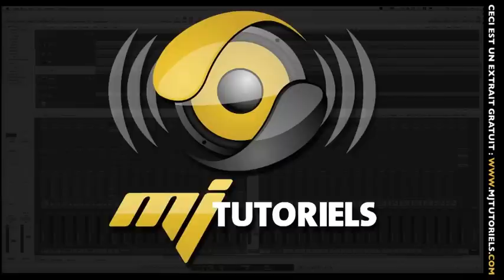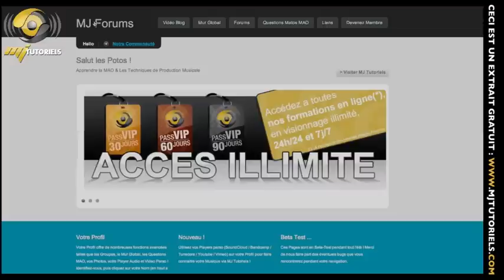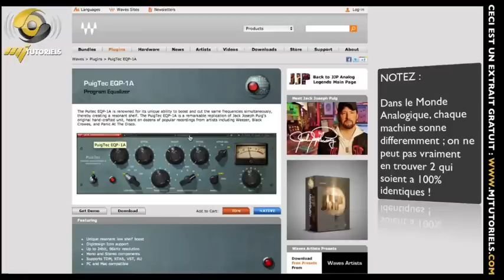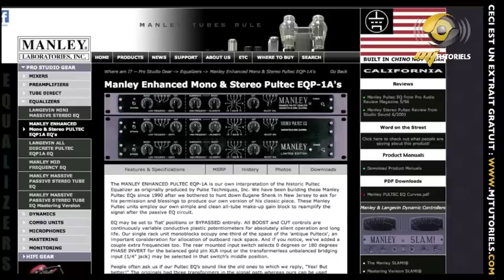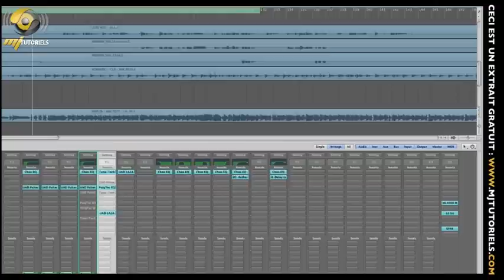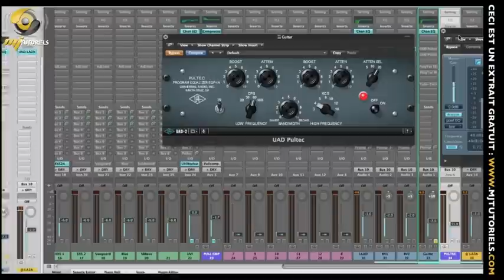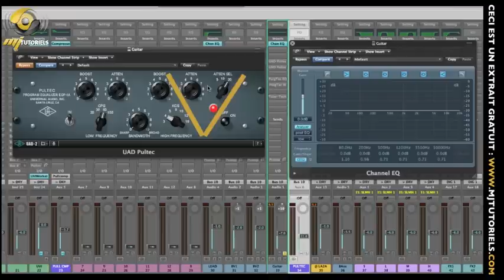EQUALISEURS PASSIF ♫ TYPE PULTEC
FORMATION MAO - Techniques du Son, Equalisation Passive

Bienvenue dans ce 3eme volet de notre série de Tutoriels sur les Equaliseurs & les Techniques d’Equalisation.

Nous découvrons aujourd’hui les EQs Passives Vintage, de marque Pultec ou Tubetech ! Pourquoi & Comment les utiliser précisément ? Apprenez les Secrets de Mixage pour donner un effet mieux Produit à vos Voix (Travail sur la Bande de l’air), ainsi que le fameux “ Low End Trick “ utilisé sur les Kicks par tous les Studios de Production Américains.

Nous verrons enfin comment simuler les Filtres de ces EQs Hardware en utilisant des plug-ins audio numériques ordinaires tels que le FabFilter Pro Q ou la Sonnox EQ.

Cette Formation Home Studio de 1h, s’adresse également aux Beatmakers et aux Compositeurs désireux d’approfondir leurs Connaissances des Techniques de Mixage Audio.

Si vous débutez, consulter tout d’abord notre Tutoriel Fréquences et EQ Paramétriques qui vous donnera toutes les connaissances de base préalables sur les méthodes d’Equalisation.

Des centaines d'extraits Gratuits dispo ! Des centaines de tutoriels MAO et Production Musicale, en vidéo et en Français !